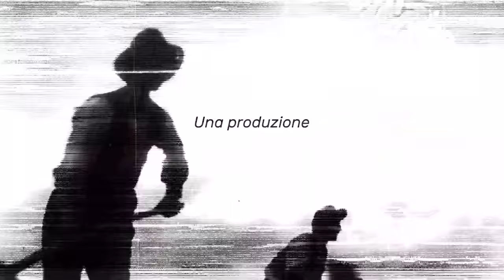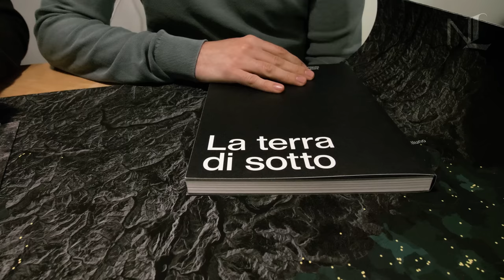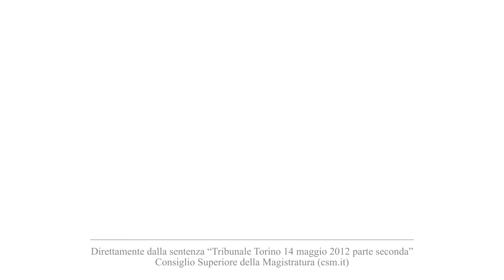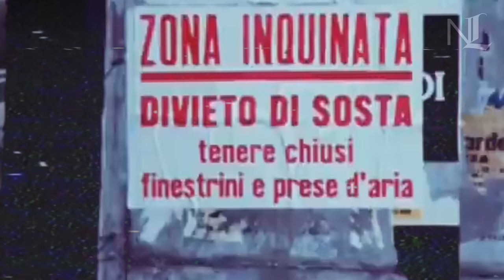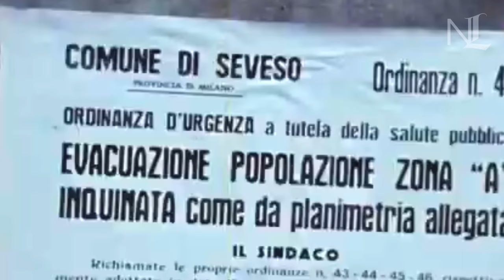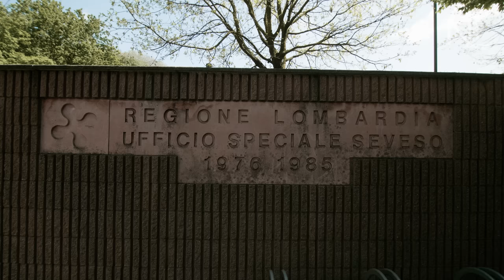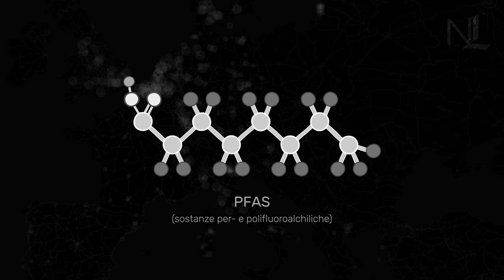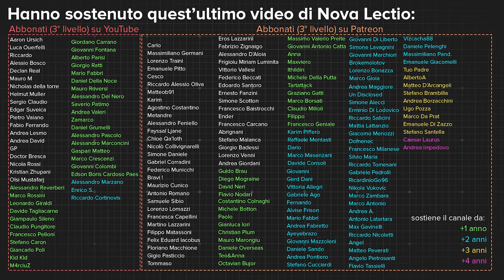Nord Italia: la Regione più inquinata d'Europa?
Motion graphic realizzata da ​⁠@Yreak aka Giacomo Casandrini
Testo a cura di Jacopo Turco, ​⁠@jacopotuvco